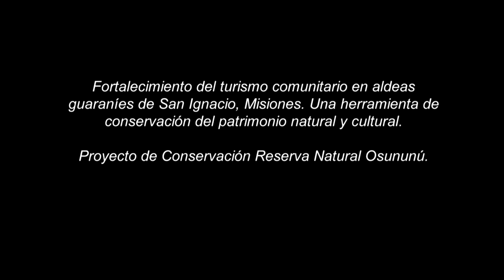Fundación Temaikèn - Sendero Guaraní Yvyra Jakare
A través del testimonio de Fernando, Otilio y Nicolás, tres jóvenes guaraníes de la comunidad Pindotyí conoceremos la iniciativa ecoturística que junto a Fundación Temaikèn llevaron adelante para contribuir al desarrollo sustentable de la región donde se ubica el Parque Provincial Teyú Cuaré y la Reserva Natural Privada Osununú. En este video te invitamos a un viaje por el corazón de la selva misionera y de la cultura guaraní.